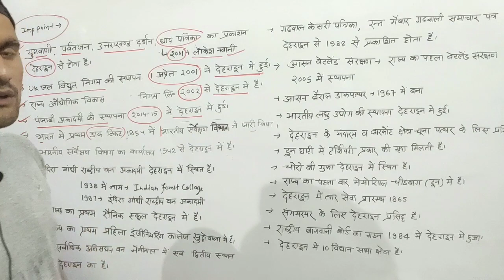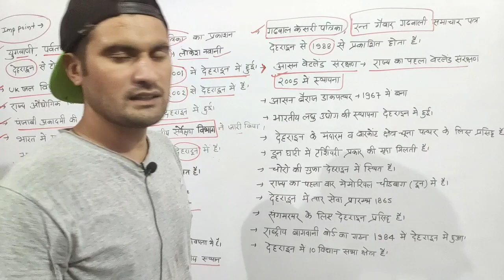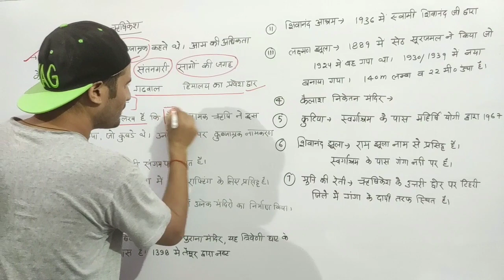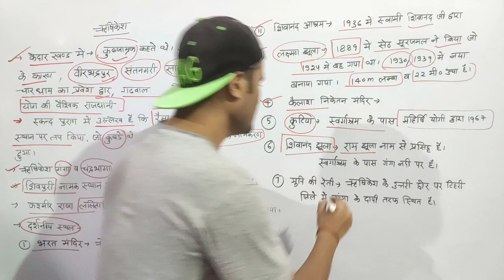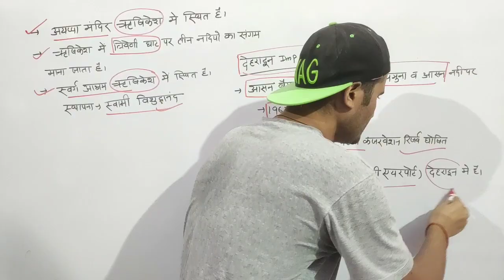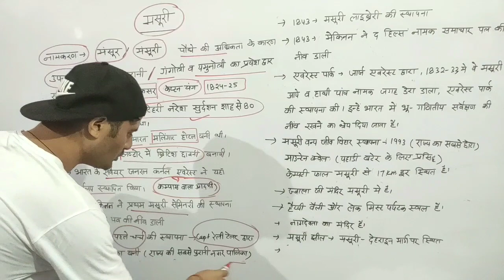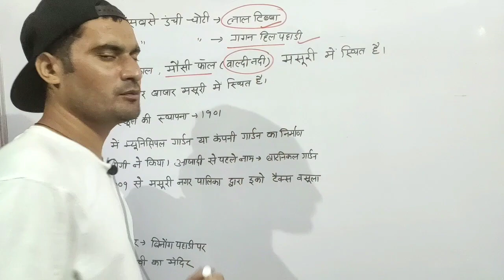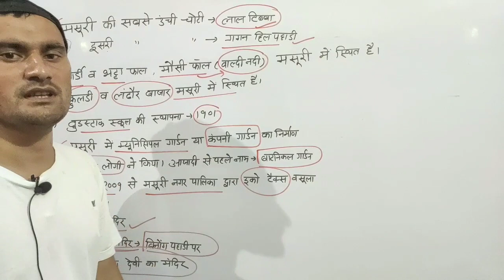District Dehradun Uttarakhand gk .देहरादून जनपद Raja Chand sir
हेलो दोस्तों

इस वीडियो में हमने उत्तराखंड  का जिला देहरादून को विस्तार पूर्वक शामिल किया है। इस वीडियो मेंं जानेंगे देहरादूून को विस्तार पूर्वक इस वीडियो में हम देहरादूून का( तीसरा भाग )अपलोड कर रहे हैं ।और इस वीडियो में हम ऋषिकेश और मसूरी क भीीीी विस्तार पूर्वक जानेंगे।। साथ में  देहरादून से जुड़े बहुत महत्वपूर्ण भी इस वीडियो में अपलोड कर दिए गए हैं।। उत्तराखंड केे परीक्षाओं के लिए बहुत महत्वपूर्ण हैं।

देहरादून जिला भाग 1 एवं  भाग 2 का लिंक नीचे दिया गया है।। आप दोनों वीडियो भी  देख सकते हैं।